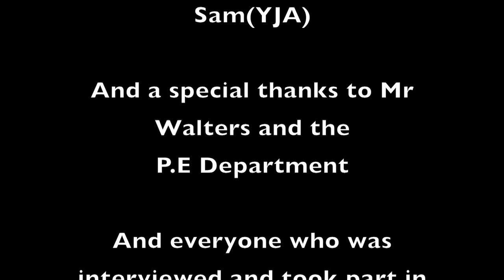NK School Sports Day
It's the time of year for school sports days up and down the country, and NK School in North Hykeham are no exception, with the competition close and the cheering crowds anticipating which Form would be victorious this year. Filmed and edited by Patrick from NK School.